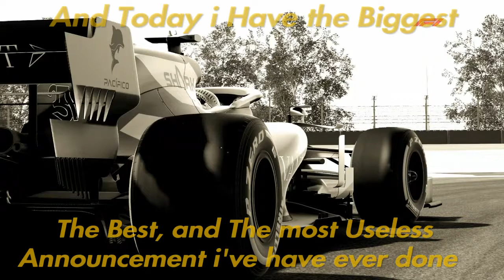The Return.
:DDDDDDDDDDDDDDDDDDDDD